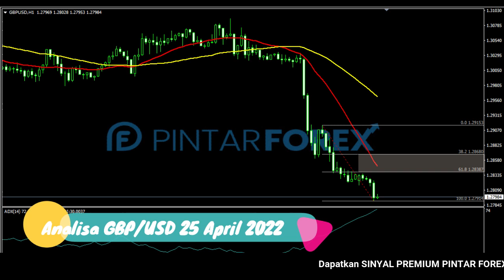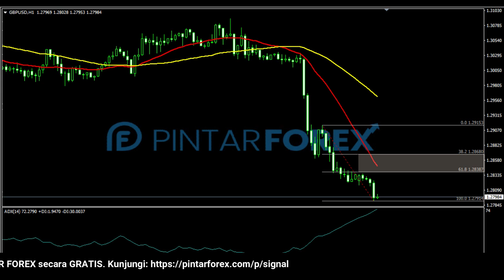🔴 LIVE: Analisa Forex Hari Ini 25 April 2022 GBP-USD Bearish; Perhatikan Sedang Berkonsolidasi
"Analisa Forex Hari Ini 25 April 2022 GBP-USD Bearish; Perhatikan Karena Sedang Berkonsolidasi